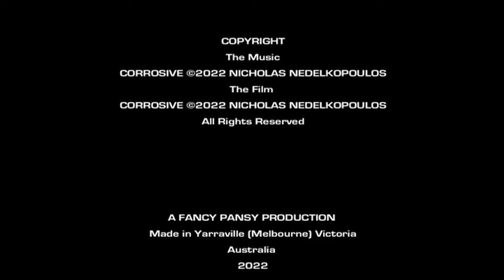Corrosive (2022)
Genre: Minimalism/Experimental/Abstract

The Music
Corrosive (2022) NICHOLAS NEDELKOPOULOS
The Film

Australia
2022